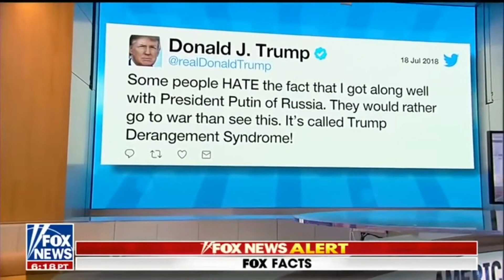Sen. Rand Paul on John Brennan, The Mueller Investigation, And Diplomacy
"I filibustered Brennan. I tried to keep Brennan from ever being the leader of the CIA"